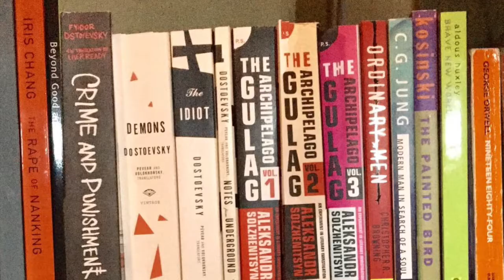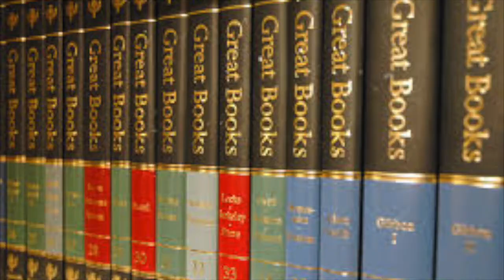Introduction - Jordan Peterson Reading list - my attempted read-through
Great books from Literature/Philosophy, Clinical Psychology and Psychiatry, Neuroscience, Religion and Religious History, History, Systems Analysis, and The State of the World

trying to read as many as I can